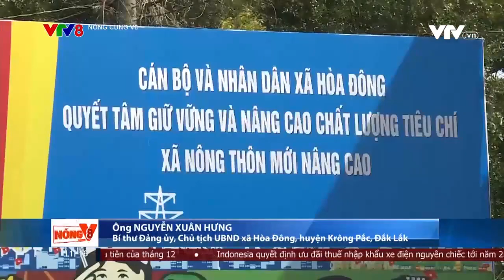Cảnh giác kẻ xấu lợi dụng khiếu kiện để xuyên tạc, phá rối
Một số đối tượng lợi dụng nhiều hộ dân nhận khoán khiếu kiện, khiếu nại kéo dài với Công ty CP cà phê Thắng Lợi tại huyện Krông Pắc, tỉnh Đắk Lắk để lôi kéo, kích động gây mất ANTT.